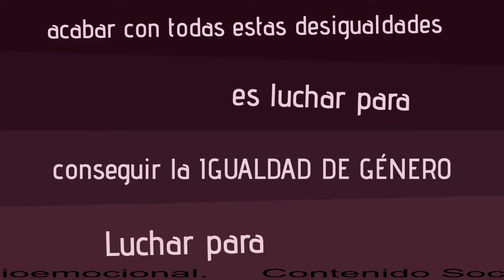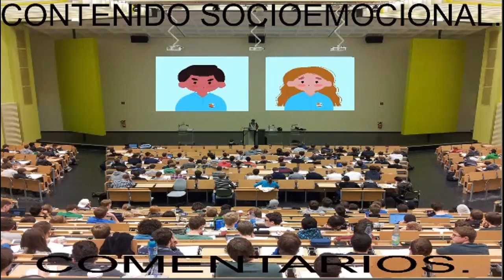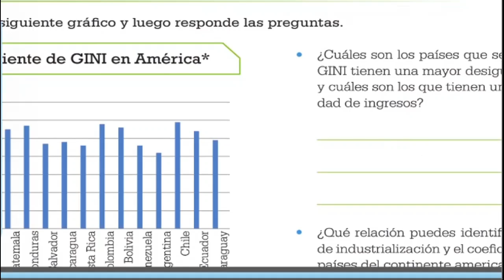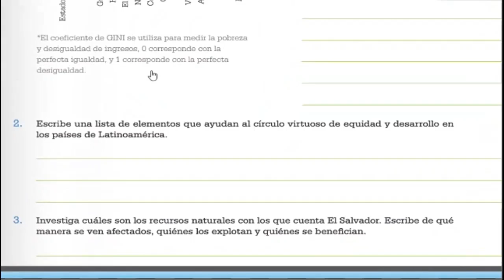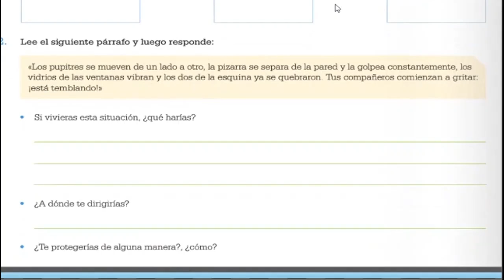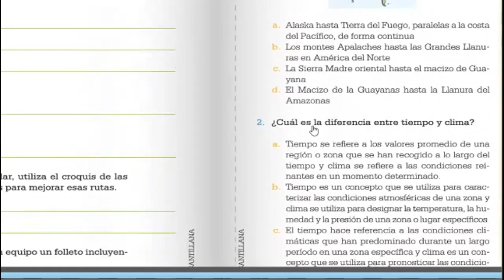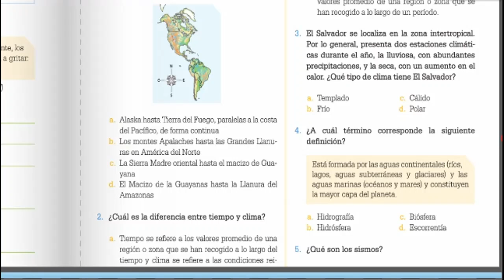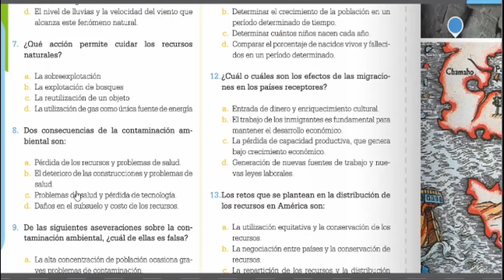SOCI80 S5 FASE1 ACTIVIDADES DEL LIBRO DE TEXTO Y CUESTIONARIO DE UNIDAD 1